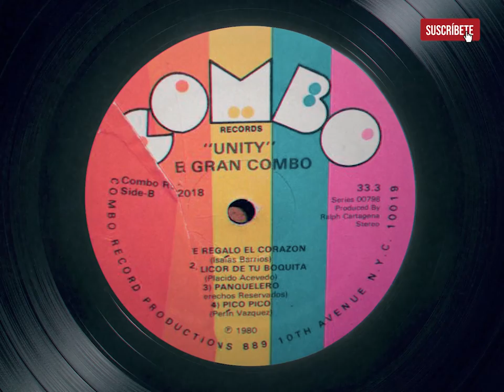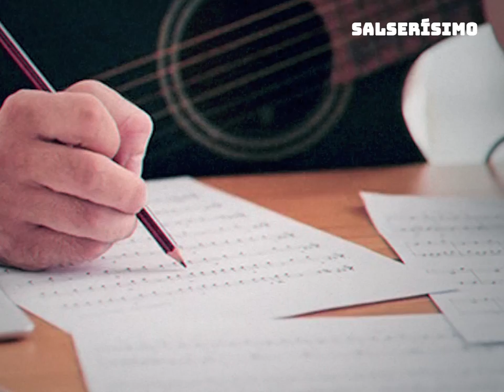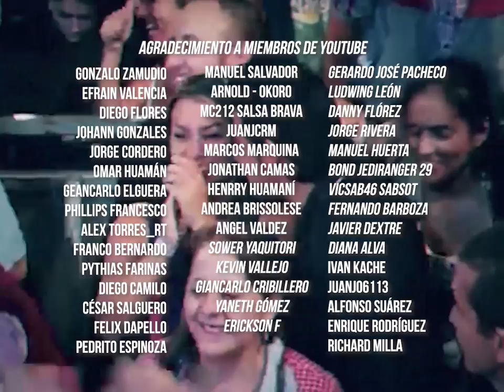El Gran Combo y el inesperado final del compositor de 'Te regalo el corazón' | Expediente Salsa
ExpedienteSalsa ElGranCombo salsa JerryRivas En 1980, el Gran Combo de Puerto Rico publica el LP "Unity", una producción grabada entre Nueva York y Puerto Rico. Uno de los temas fue 'Te regalo el corazón', titulada originalmente 'Regalo el corazón'. ¿En qué se inspiró la canción? En este Expediente Salsa de Salserísimo Perú te contamos la historia.